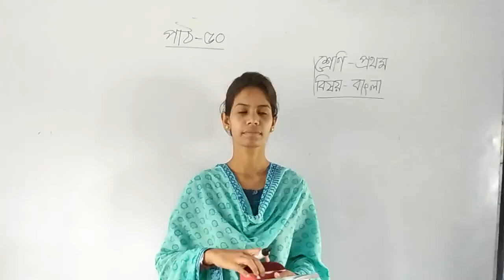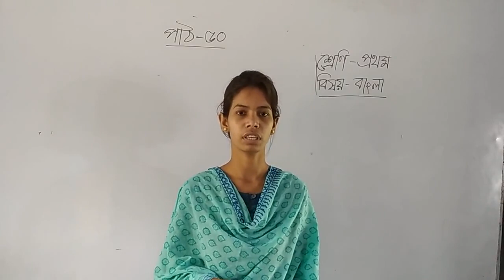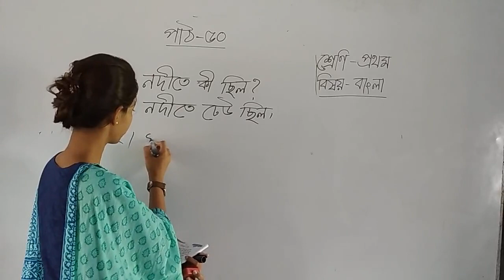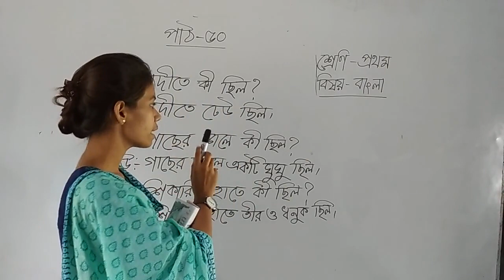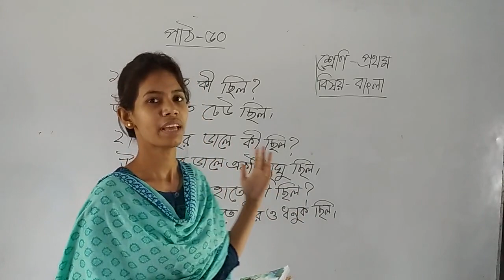শ্রেণি: প্রথম, বিষয়: বাংলা (পাঠ-৫০)